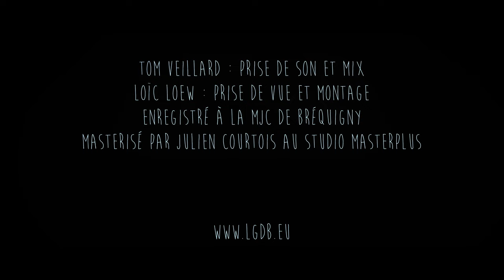Les gars d'en bas - Le temps se rattrapera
Grégoire Brun: chant, guitare, composition
Maxime Lhermitte: guitare électrique
Zdeněk Tománek: saxophone soprano
Matěj Heinzl: clarinette
Vojtěch Vasko: contrebasse

Tom Veillard: prise de son et mix
Loïc Loew: prise de vue et montage
Enregistré à la mjc de Bréquigny
Masterisé par Julien Courtois au studio masterplus

Madame Serf nous a dit
Que les voyages effacent
Que quand on marche, on oublie
Et que le loin nous lasse

N’en crois rien et avance
Va, et démène tes pas
Car même tes pas y pensent
Et eux, savent comme moi

Que le temps se rattrapera
En un éclair
Celui qui brulait dans nos voix
Au temps d’hier
Quand une nuit ne suffisait pas
À tous nos vers
À la prose du dire aux éclats
Dis-le-toi mon gars quand t’auras le temps
Car le temps nous a mais on le rattrapera

Vois-tu frangin plus le temps passe
Plus il nous mord, mieux on se souvient
Des grandes heures
Autour des mortes bouteilles de vin

Les vrais bonheurs ne s’effacent jamais
On les abreuve de l’encre de nos vies
Et on leur dit
Qu’ils sont la toile de nos années
Et l’alcool est leur vernis

Il est la foudre il est aussi
Cet éclair
Celui qui lui grondait dans nos vies
Au temps d’hier

Cours la terre, cueille le jour
Et aie en tête que dans notre firmament
Le paradis
N’est rien qu’une affaire de vivants

Alors le jour du grand jour
Que la ville se maquille
Et que ce soit Rome où Séville
Elle sera trop petite pour contenir notre émoi
Car c’est ce jour là

En un éclair
Celui qui tonnera dans nos voix
Comme au temps d’hier
Mais une nuit ne suffira pas
Même si je sens, rien qu’en le disant
D’avoir déjà soif alors active toi